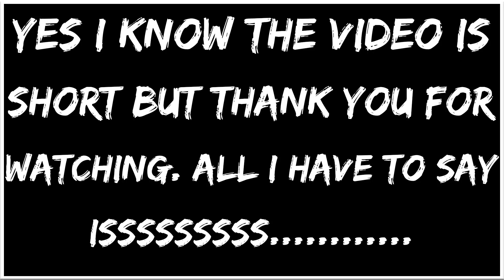Friends Adventures 😎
1) Hello xD. Hope you guys enjoyed the video.

3) If you have reached in this area...COMMENT your favourite part of the video xD.